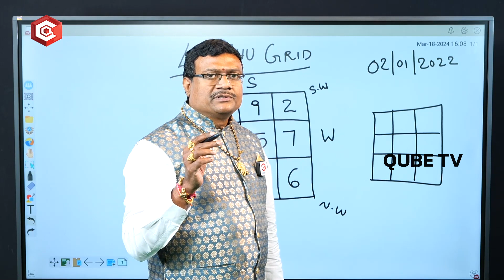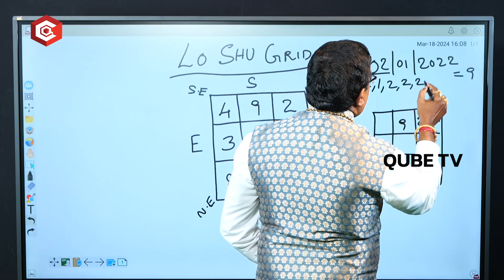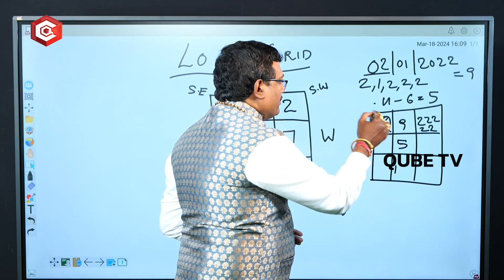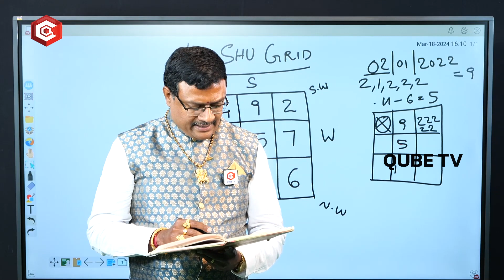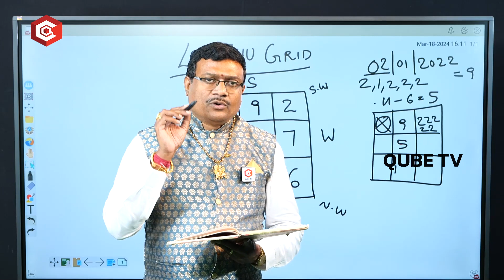Astrology Dintakurthi Murali Krishna About Lucky Chinese Numerolog 4th | poewr of numerology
Qube Devotional is a one stop solutions for all Devotional Content.
In a diversified country like India; religion has many forms and beliefs, we aim at providing exclusive devotional content to the devotees.